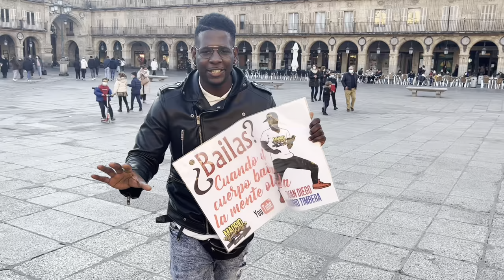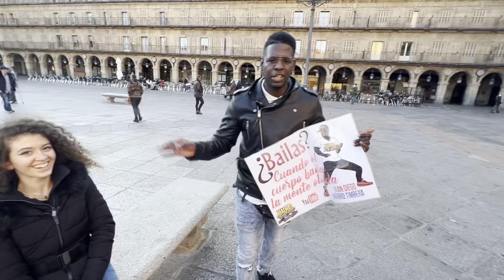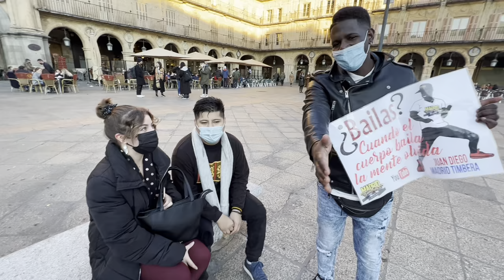UNIVERSITARIAS me sorprenden bailando Salsa en la ciudad de SALAMANCA